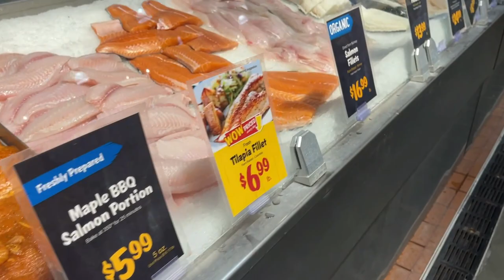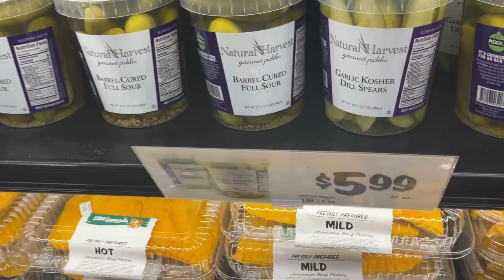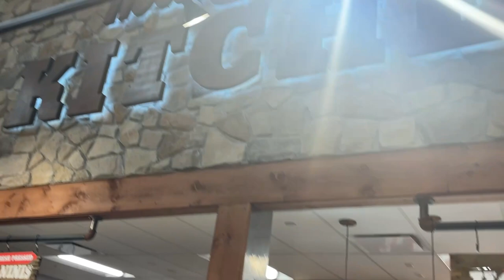COME GROCERY SHOPPING WITH ME || GROCERY STORE TRIP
Come grocery store shopping with me as I visit one of my all time favorite grocery stores: Stew Leonard’s. They have several locations throughout NY, google your nearest grocery store location so you can go shopping as well!